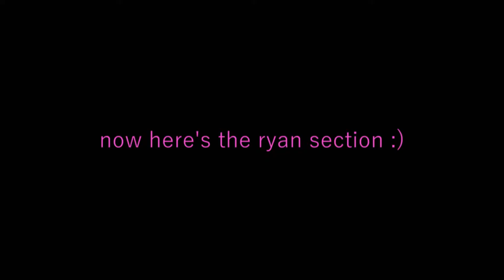krug funny moments pt 8